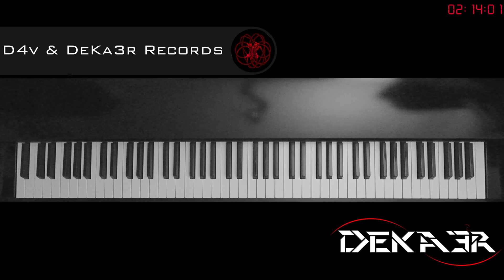🔴 EN DIRECTO - ESTUDIOS PROFUNDOS DE PIANO - SI MENOR MELÓDICO - ESCALAS EN SEXTAS - 181